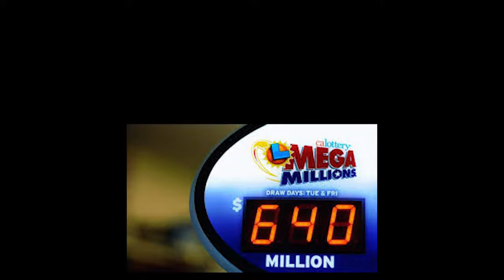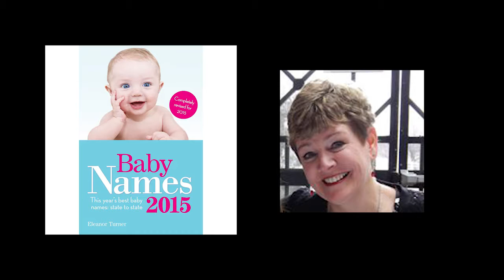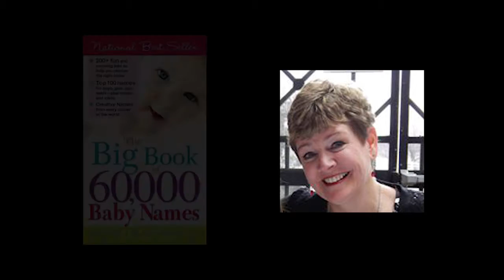Episode 6 The Disclosure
In this last episode of the season, learn what changes are disclosed for the entire family.